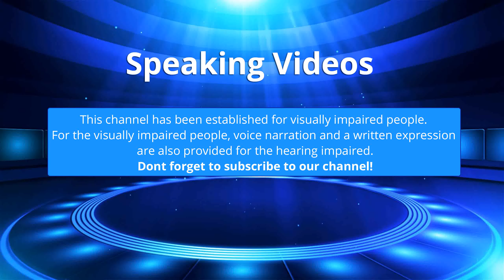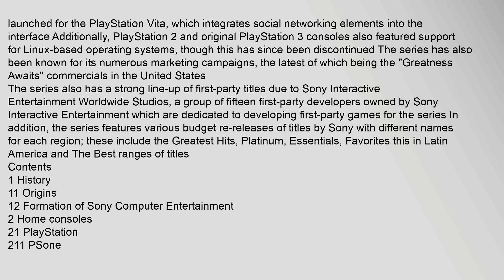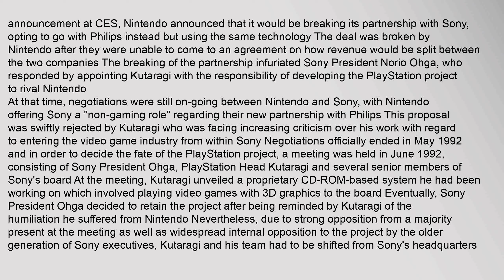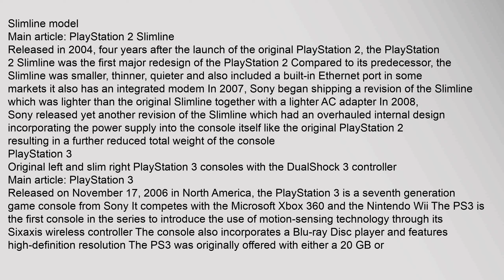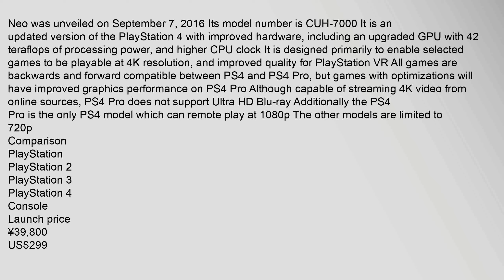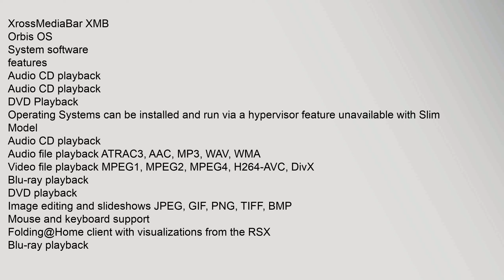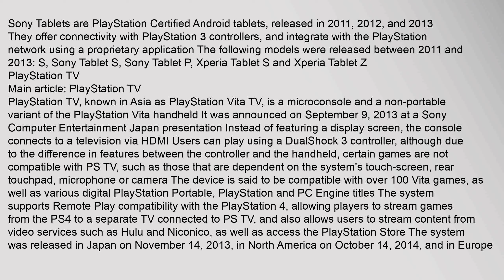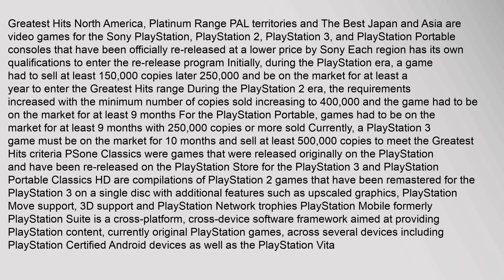PlayStation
PlayStation Japanese: プレイステーション, Hepburn: Pureisutēshon, officially abbreviated PS is a gaming brand that, as of 2016, consists of four home video game consoles, as well as a media center, an online service, a line of controllers, two handhelds and a phone, as well as multiple magazines, and is created and owned by Sony Interactive Entertainment The brand was first introduced on December 3, 1994 in Japan with the launch of the original PlayStation console1
The original console in the series was the first video game console to ship 100 million units, 9 years and 6 months after its initial launch2 Its successor, the PlayStation 2, was released in 2000 The PlayStation 2 is the best-selling home console to date, having reached over 155 million units sold as of December 28, 20123 Sonys next console, the PlayStation 3, was released in 2006 and has sold over 80 million consoles worldwide as of November 20134 Sonys latest console, the PlayStation 4, was released in 2013, selling 1 million consoles in its first 24 hours on sale, becoming the fastest selling console in history5
Theplaystation, playstation network, playstation store, playstation vue, playstation 4, playstation plus PlayStation